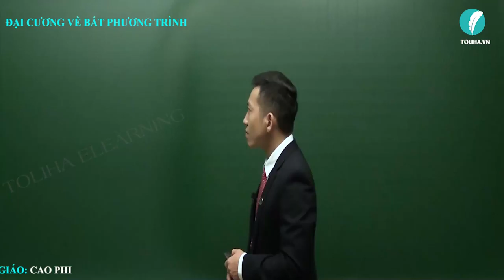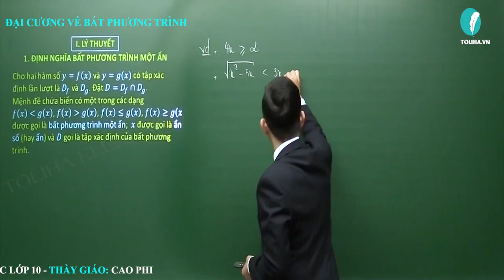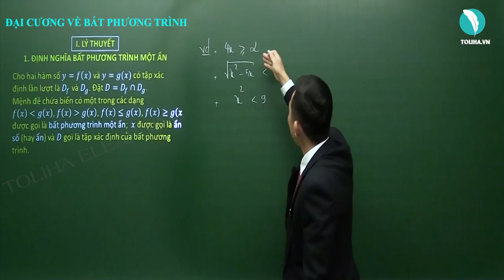Đại cương về bất phương trình - Bất đẳng thức - Bất phương trình - Đại số 10 LT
Đại cương về bất phương trình

- Câu châm ngôn: trên bước đường thành công ko có dấu chân của kẻ lười biếng.
- Quan điểm: Dạy toán là dạy cách tư duy,phân tích
- Số khoá học trên trang: 03